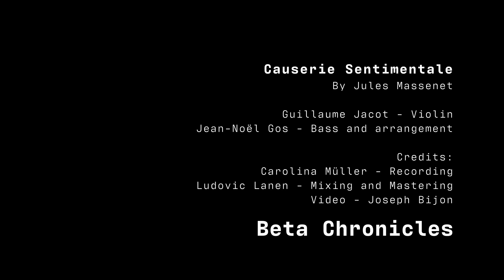Beta Chronicles - Causerie Sentimentale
We are proud to present our version of "Causerie Sentimentale," a piece originally composed by Jules Massenet around 1870. As the first single of our duo, Beta Chronicles, with my friend Guillaume Jacot (@Guillaume05ch), we have reimagined this classical piece for electric bass and violin, adding a few surprises along the way...

Our project Beta Chronicles reflects our desire to rediscover classical works from a new perspective, blending tradition with innovation. We hope this neoclassical interpretation will capture your attention and we're happy to announce a full album in the coming months!